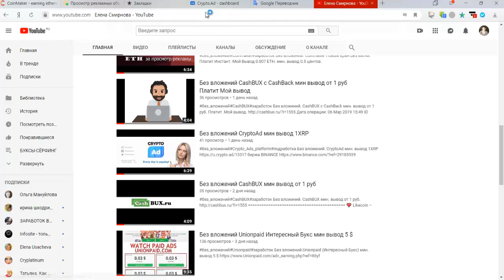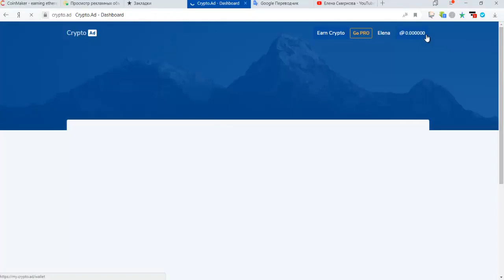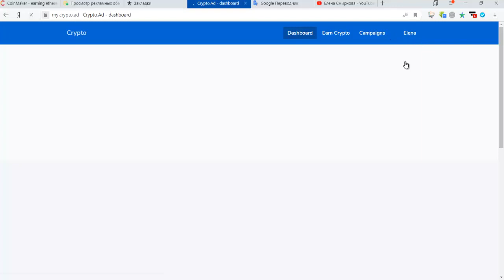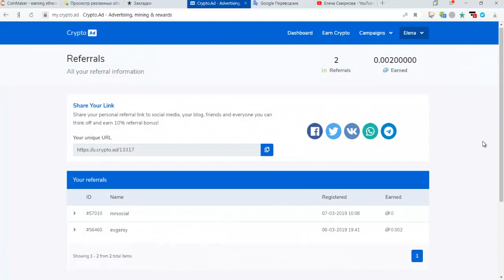Без вложений CryptoAd мин вывод 1 монета ПЛАТИТ Мой Вывод 0 035721 XRP